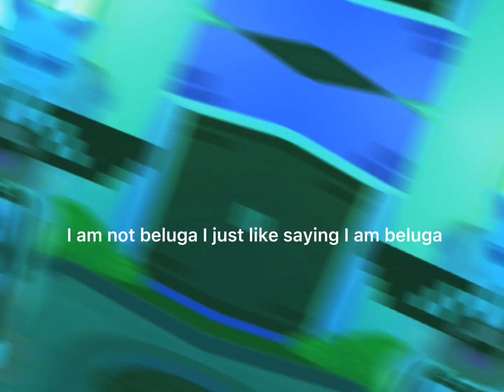Proof I am beluga [ watch to End ] (joke)